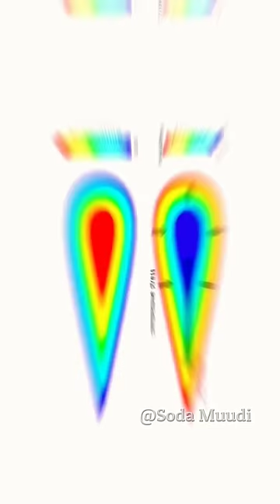Strongest piece of Glass 😵😱 _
_shorts _sodamuudi _sodamudi _sodamodi _